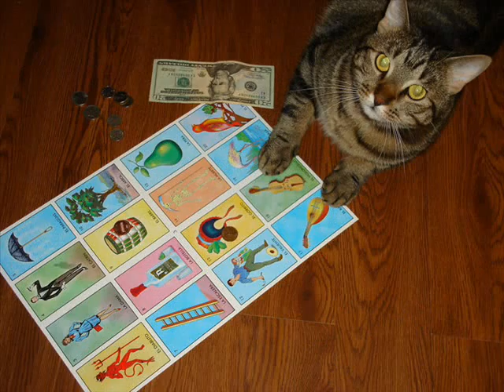my cat tuna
My Cat and a song